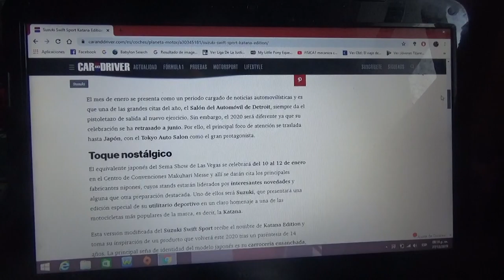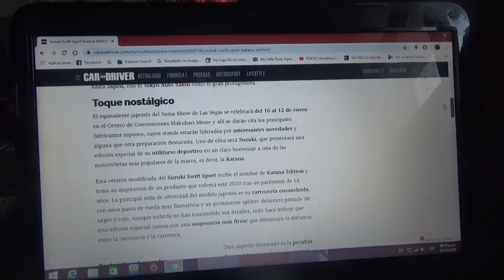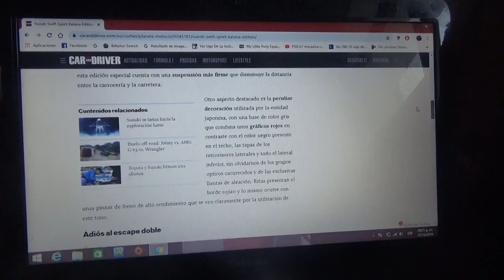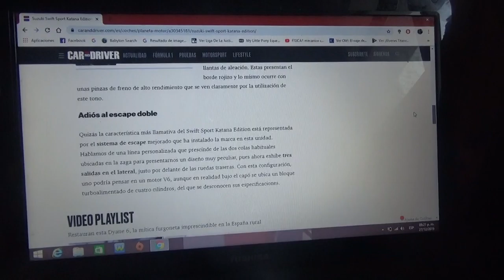Suzuki Swift Sport Katana Edition información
Aquí les cuento como es esta edición especial de la versión deportiva del compacto japonés de Hamamatsu el cual rinde homenaje a un legendario modelo de motocicleta de Suzuki y que será presentado en la próxima edición del Salón del Automóvil de Tokio